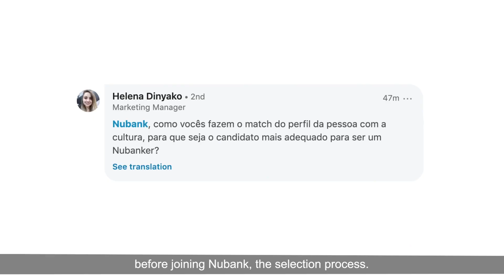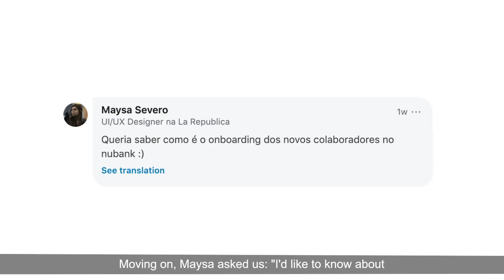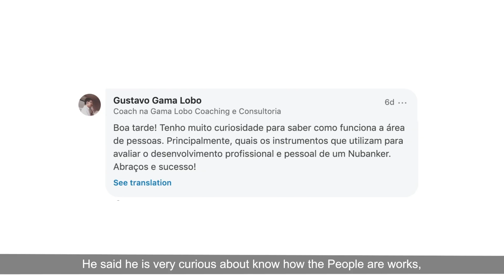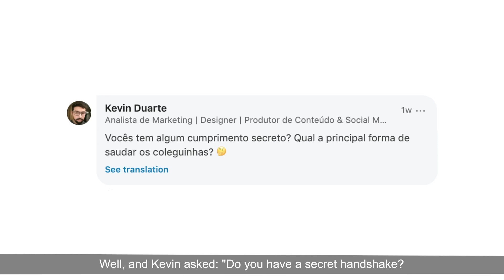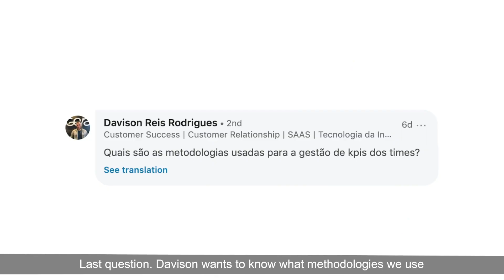6 questions about working at Nubank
Join our Revolution.

We've asked on LinkedIn what were the biggest doubts people had about working at Nubank. We've invited two Nubankers to answer some o those questions!